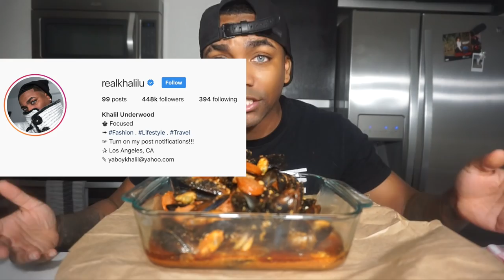MUSSELS / FRIED SHRIMP / CORN & SAUSAGE MUKBANG!!!!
SMASH THAT LIKE BUTTON TEAM!!!